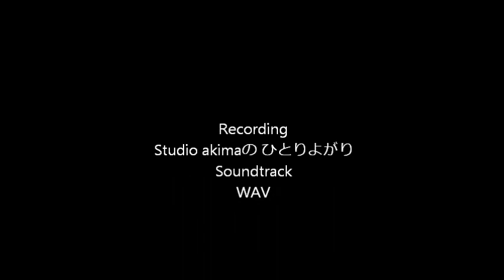学生街の喫茶店 cover Masaaki Akiyama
懐かしい、古い曲ばかりですけど、ぼくの大好きな曲です。

今回はGAROです。